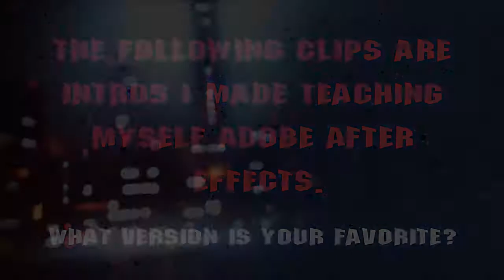Gatorman91 intros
I animated my adkgamers.com signature,on the photoshop file I made.  I am by far no expert... audio by "Hogan Grip"